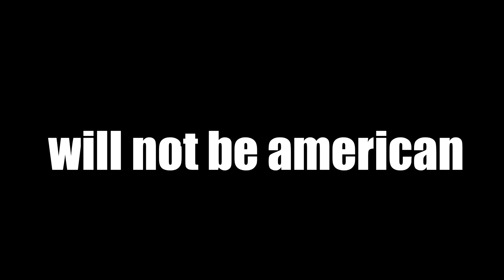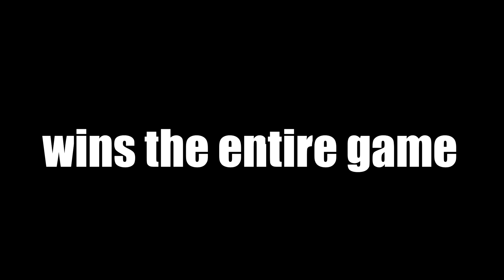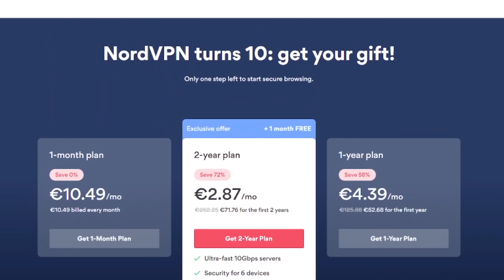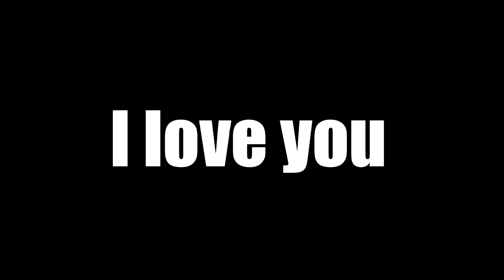BeamNG, But It Is Ruined By Karens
Try it risk-free thanks to their money-back guarantee! :)

Survive the hill, this time me, MuYe, Postbode and JustRens teamed up against a swarm of karens in SUVs and Crossovers.
Can the boys beat them?

Intro by me, rest is edited by @JustRens. :)

PC Specifications:
Graphics Card: GeForce RTX 2070 Super
CPU: AMD Ryzen 9 3900X
Utility: 2 Cupholders (more than my miata)
RAM: Corsair Vengeance LPX 32GB DDR4-3200
Testosterone Booster: Zyzz Motivational Videos
Motherboard: Gigabyte X570 Aorus Elite
Storage: 2TB SSD + 4TB HDD for video storage
Case: Corsair Carbide Series 275R

If you love synthwave, definetly check him out! :)

Intro:
Percussion by Ramol